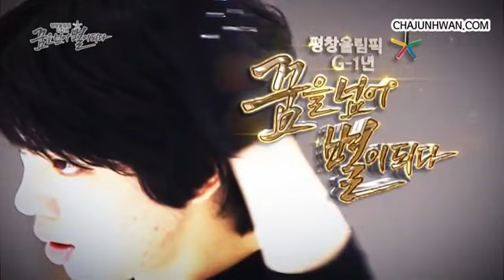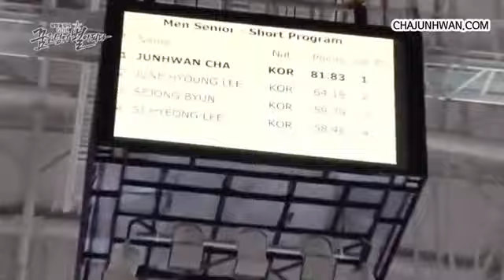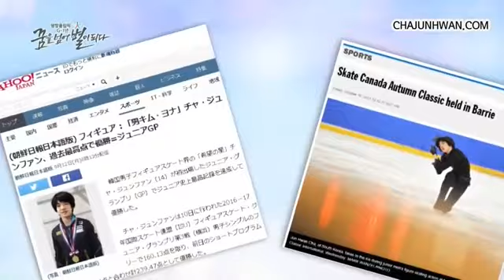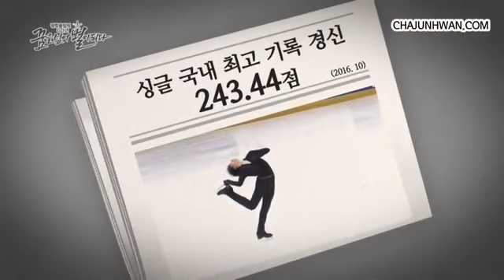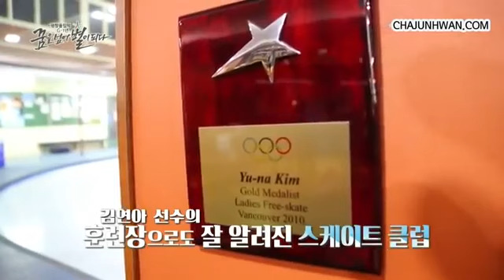[영어 자막] 2017 02 09 3 Rising Stars' Documentary in Winter Sports Jun Hwan CHA cut 차준환 다큐멘터리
자막 없는 영상 제꺼 아닙니다. 제가 한국인 아니여서 실수 있을 수 있습니다. 있으면 댓글에서 알려주세요. SNS:
트위터: chajunhwansubs